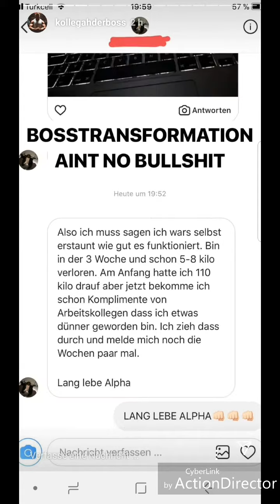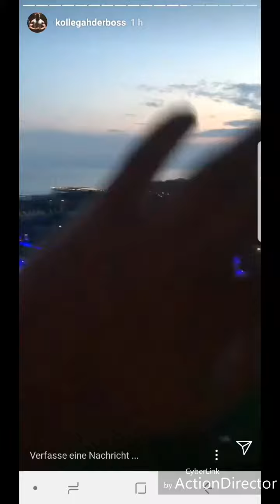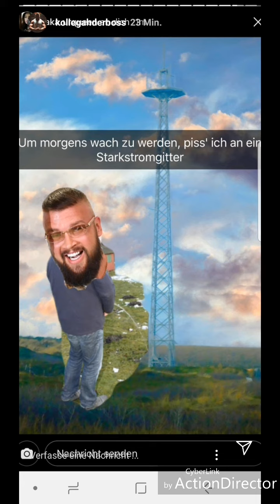Kollegah Urlaubs Anekdote vom feinsten. (Lachkick)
Kollegah Urlaubs Anekdote vom feinsten.
Der Boss erzählt wieder mal eine Story mit Humor.😂